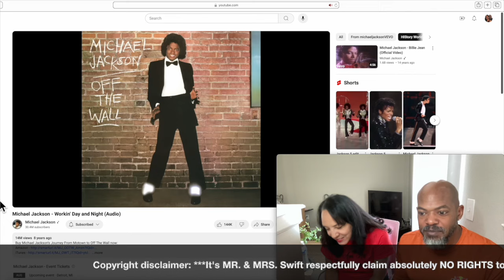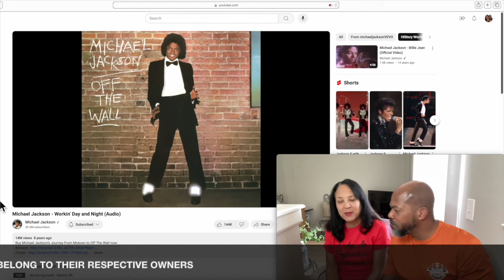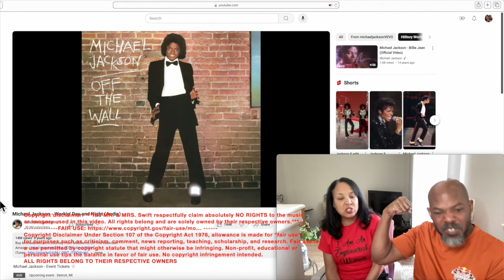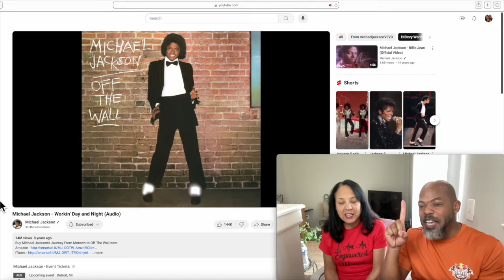Michael Jackson - Workin' Day and Night (audio) - REACTION - RE-Reaction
We're back again with another RE-Reaction for you from "the King Of Pop" himself, MR. Michael Jackson... it's another hit song from the Off The Wall album - "Workin' Day and Night"

Respect to the late, great and legendary legacy of @MichaelJackson
You are truly missed.

Shoutout to @MichaelJackson for the BLESSING on the video upload to react to. 👍🏾

Buy C.A. Griggs books here... 🐘

Left Turn: Do-overs in life are possible

Left into the Right

*** "It's MR. & MRS. Swift!" respectfully claim absolutely NO RIGHTS to any music and/or imagery used in this video.